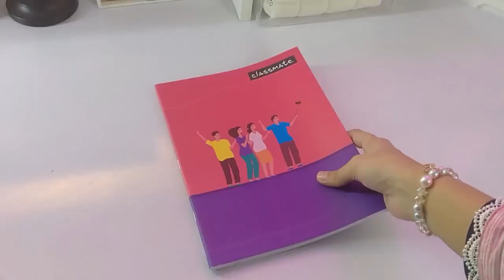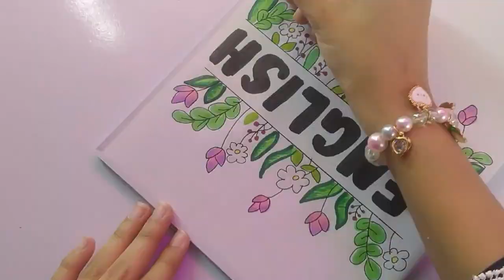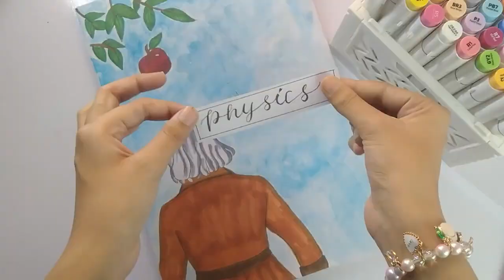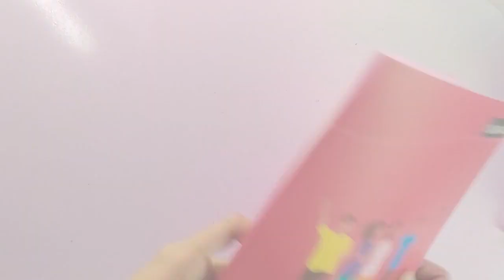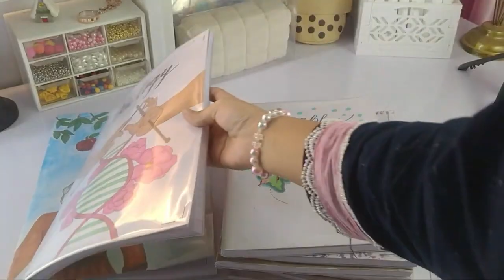*Decorating Notebooks cover for new session ✨| Notebook decoration ideas 💡